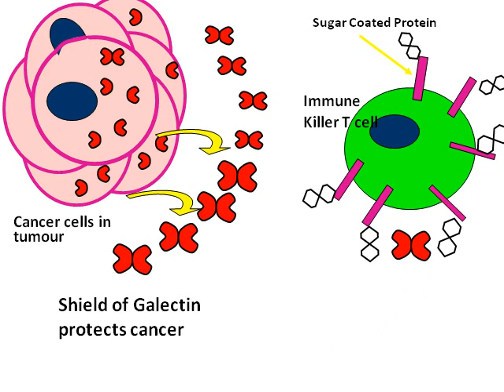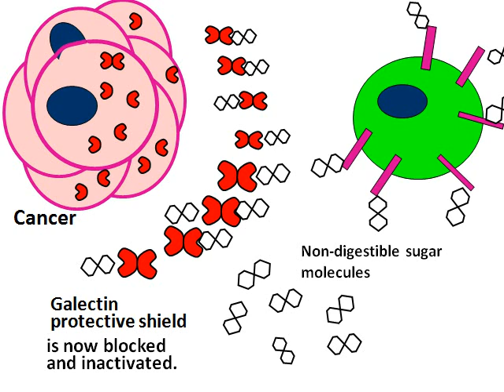Breakthrough cancer therapy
My research team have made a big contribution to answering why cancers are so difficult to cure.

We would like to inform you of a recent breakthrough in our cancer studies at the Griffith University Health Research Institute that will greatly improve cancer treatment.  Our results are truly remarkable and scientifically amazing and have just been published online in the Springer medical journal: Angiogenesis.

We have shown that cancer cells secrete a protein (Galectin-1) in high levels that protects cancers, like a shield or shell around them. This protein promotes the blood supply to cancers as well as killing any immune cells before they have a chance to attack the cancer.

By using a drug design based on a sugar molecule, we can now block the action of this protein with the result that the growth of breast cancers and skin cancers in animals was very much slowed down.

We have shown that the sugar based drug works by blocking the shield, allowing immune killer cells to then enter into the tumours so that they are able to attack and kill the cancer cells. Our drug also disrupts the blood supply to cancers.  This treatment has been shown in animal models of cancer to greatly increase the potency of cancer therapies and cancer vaccines.

This novel treatment has not shown any side effects in animals given very high levels and is likely to have huge benefits for making anticancer vaccines much stronger.

It should also help make other immune based cancer treatments more effective when combined with our drug.  With the recent FDA approved Yervoy therapy, we expect that human clinical trials will show similar findings with our drug, heralding a new way to treat cancer as we know it. The attached file shows a video animation describing how our treatment works.

Sincerely,

Associate Professor Steve Ralph
School of Medical Science
Griffith University
Parklands
Gold Coast campus
Southport
Australia